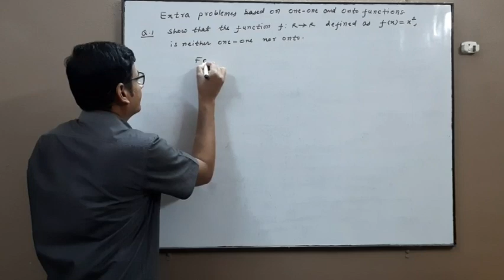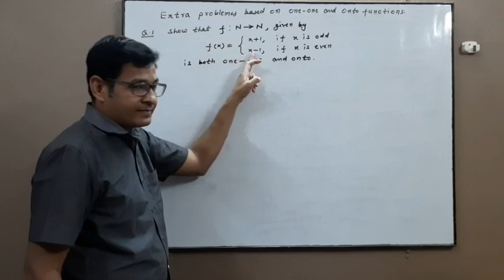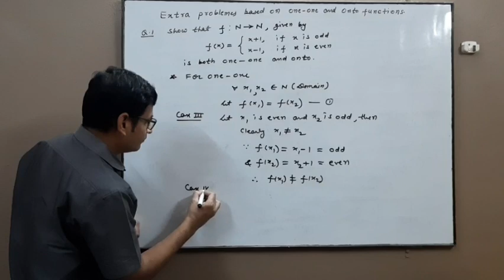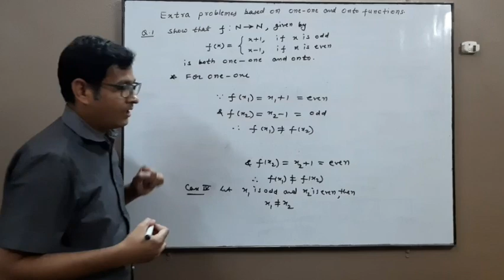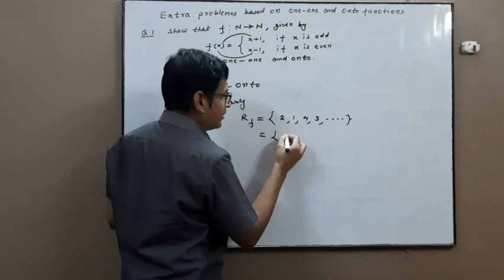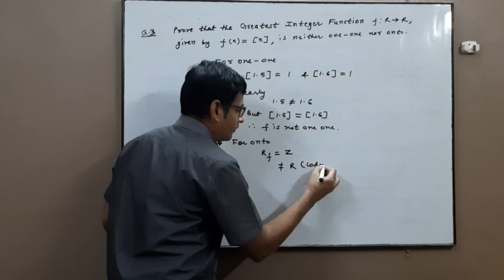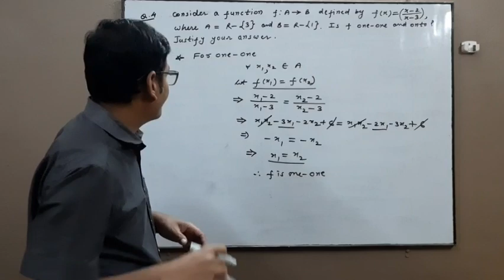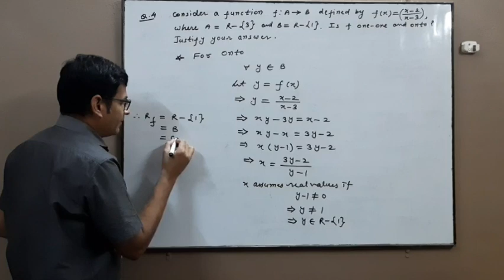Lecture 12.1.4 | DPP 2 on type of functions | Relations and Functions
Hello Friends!

About this video:
In this video we are going to cover questions based on one-one and onto functions. In next video we are going to cover composition of functions.

1. You will find the links to my videos and notes in a proper arranged way.
2. There are many other links also which are very important for your preparation of boards.
3. It also contains my handwritten chapter-wise notes which you can access.

Maths Learning with Pinkesh Jain